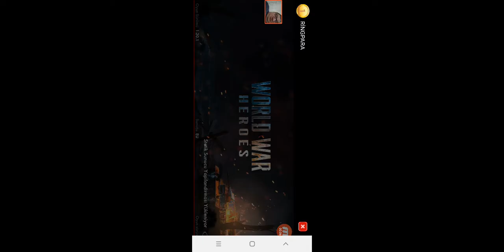19.05.2020 WORL WAR HEROES YENİBÖLÜM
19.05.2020 WORL WAR HEROES YENİBÖLÜM